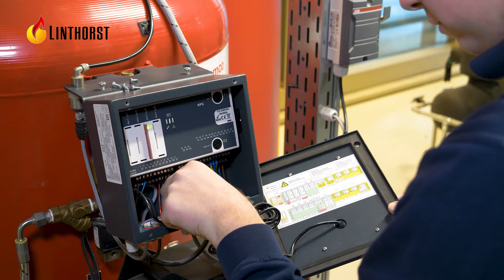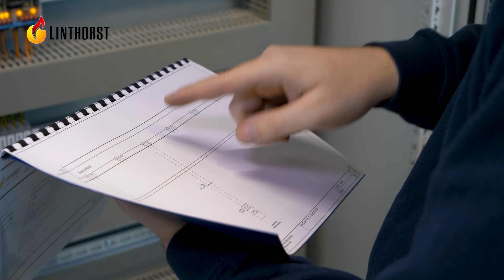Servicetechnicus, iets voor jou?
Onze afdeling Technisch Beheer heeft plek voor een enthousiaste Servicetechnicus W/E. Interesse? Kijk voor meer informatie op